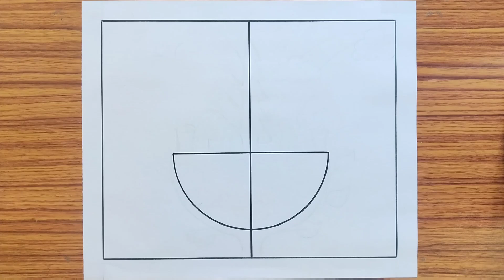Save Environment Drawing / Save Tree Save Environment Drawing / Environment Day Drawing Easy Steps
1.DOMS Color Pencils on Flipkart
2.Doms pencil
3.sketch pen
4.A4 size paper
5.scale

Note:- हमारे इस वीडियो मे किसी भी तरह का पैड परमोसन नही किया गया है

Your quires
save environment save life drawing
environment day drawing
environment day drawing easy and beautiful
environment day poster
environment day par drawing